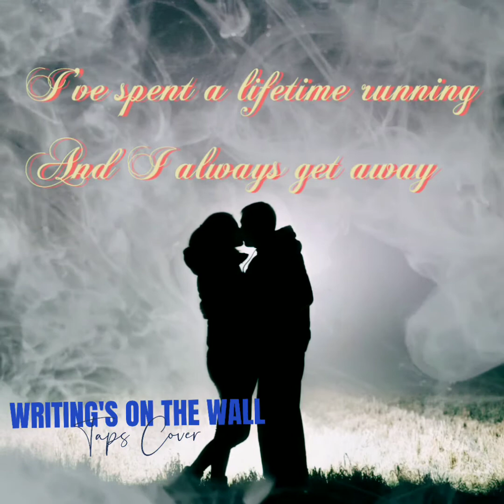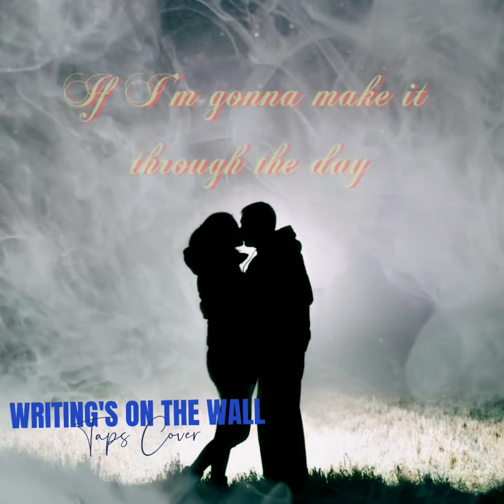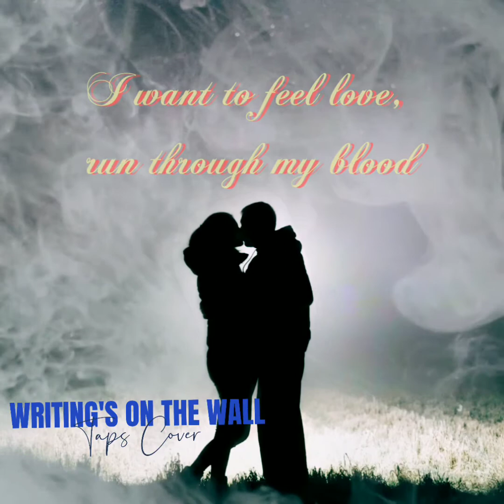Sam Smith Wrinting's on the wall (Taps cover) lyrics video